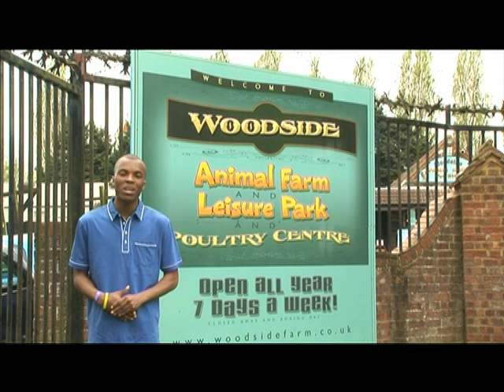The Magic Hat part 1 (2010/11)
The Magic Hat is a pre-school programme aimed at the under-five audience. It features song, location items, a 'make', a pet hamster and a bedtime story! Performed by Media Performance second year students, it was produced and recorded by first year Television Production students in the HD TV Studios at the University of Bedfordshire, 2011.